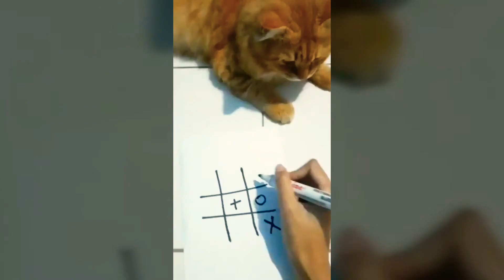SENGIT! JKT48 Gita VS OHO Main TIC TAC TOE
Sangat seru sekali jalannya pertandingan

Namanya :

Gita Sekar Andarini
"Mas Gito" JKT48 Team KIII

Kochenngggg oren " OHO"

Perminannya __ tictactoe